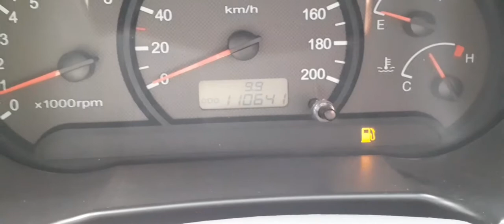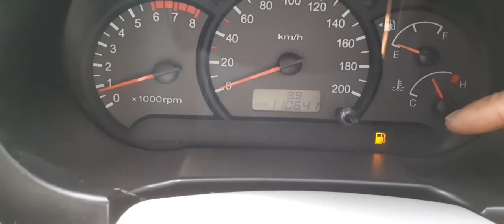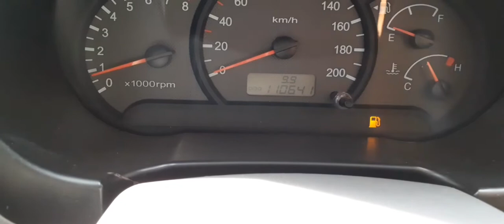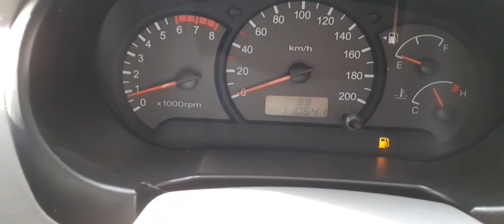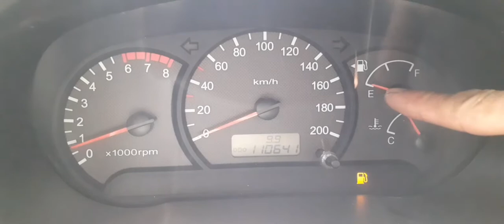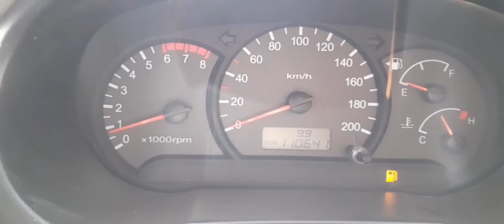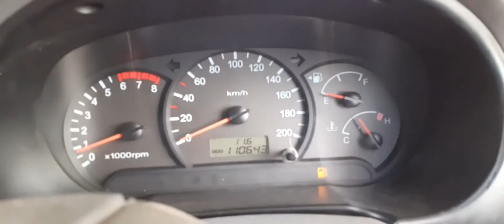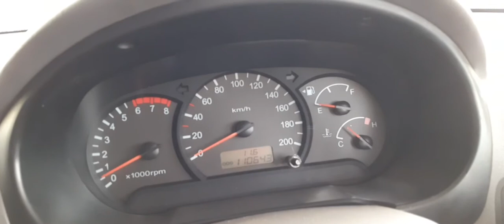Resiko kerusakan jika mobil terlalu sering kehabisan bahan bakar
Kita dapat merawat kendaraan dari hal yang sederhana. Misalnya cara mengisi bbm yang baik dan benar seperti penjelasan singkat pada video..
Mungkin kita sudah tau akan hal ini namun terkadang saat mobil kita di pinjam mungkin teman atau saudara tidak memperhatikan bagian penting ini..

Video ini hanya mengingatkan kita
Semoga bermanfaat